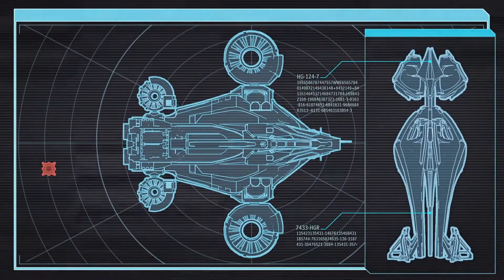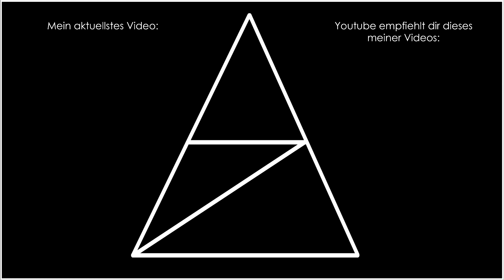XCOM 2 • 092 • Langezogene Verteidigung (1/4)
Die Menscheit hat verloren und die ganze Erde wird von Aliens kontrolliert. Die ganze Erde? Nein. Eine kleine Gruppe von Widerstandskämpfern weigert sich, die Kontrolle über ihren Planeten aufzugeben und bekämpft die neuen Herren des Planeten erbittert.
20 Jahre, nachdem der Kampf, der in XCOM: Enemy Unknown miterlebt werden konnte, verloren wurde, übernehmen wir erneut das Kommando über das XCOM-Projekt. Einiges blieb gleich, einiges hat sich verändert und ich erkunde in dieser Reihe die Neuerungen des Strategiespiels von Firaxis Games.
Leichter Spoiler: Es gibt Verluste auf beiden Seiten.